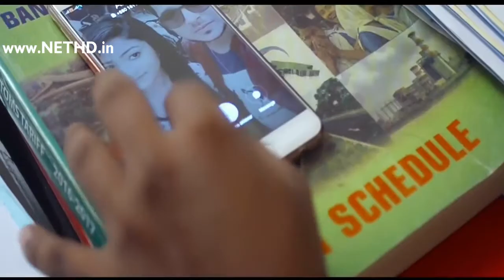7 June 2018